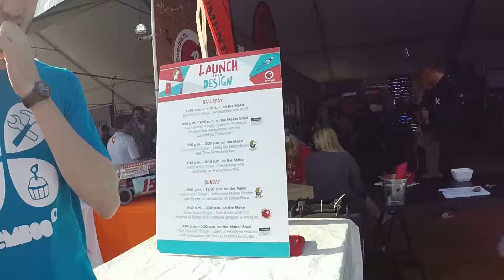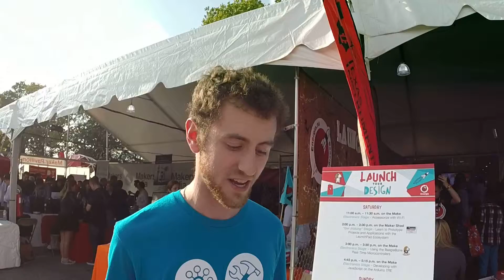Temboo Interview - MFNY2014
An explanation of Temboo's new library for Energia and TI LaunchPads with WiFi connectivity.